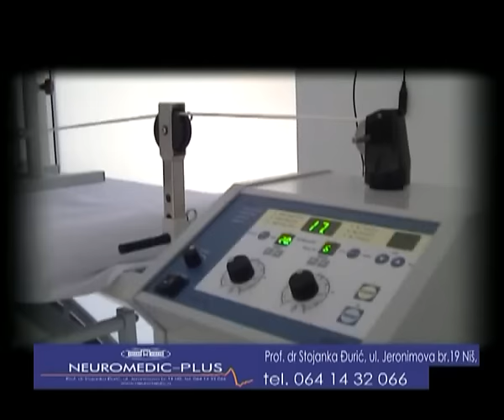NAŠE VEČE 25.06.2015.